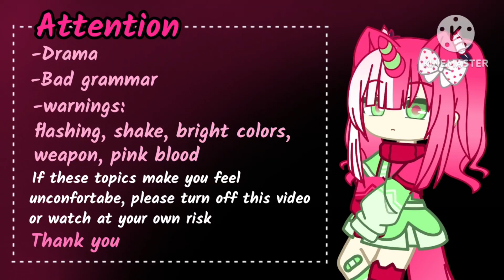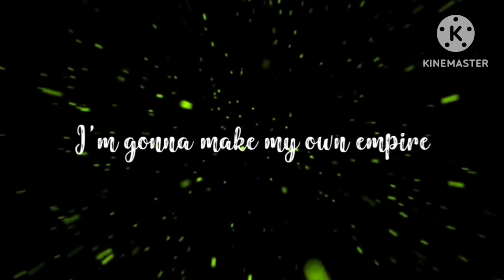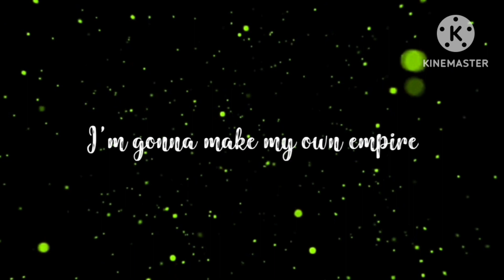Empire GCMV | Gacha Club | Season 4 Episode 1 of Lucille Series: Generation?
Editing style inspired by: Shimo

Warnings: 0:00
Story: 0:08
Music: 11:15

Apps used: Gacha Club, Kinemaster, CapCut, Ibis Paint